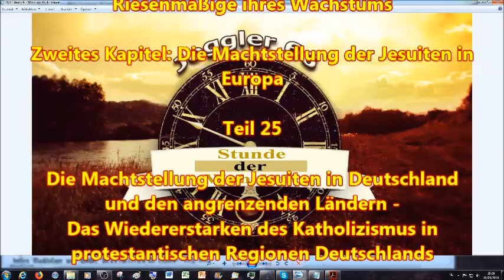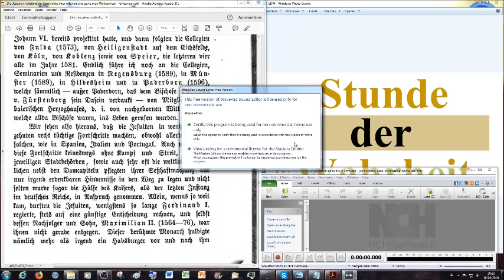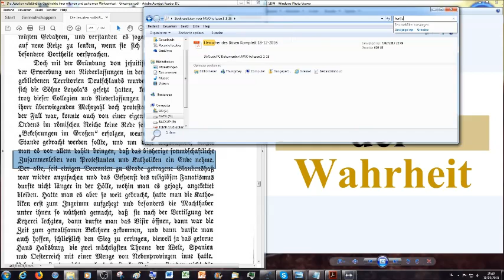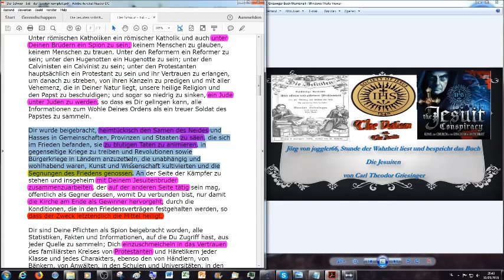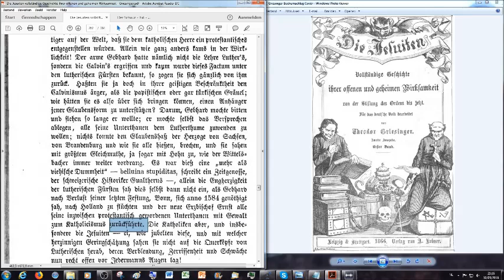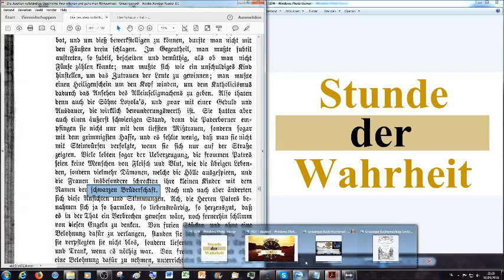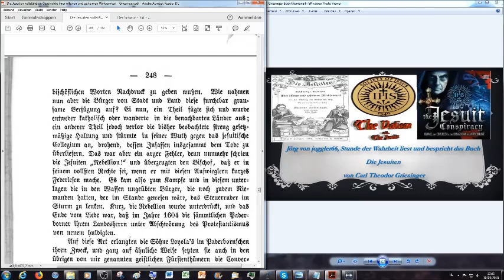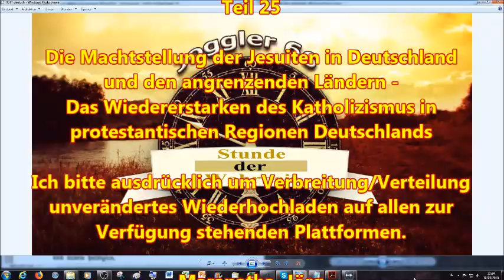Das Wiedererstarken des Katholizismus in protestantischen Regionen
Die Klugheit der Jesuiten und das Riesenmäßige ihres Wachstums

2.Korinther 11:13
14 Und das ist auch kein Wunder; denn er selbst, der Satan, verstellet
15 Darum ist es nicht ein Großes, ob sich auch seine Diener verstellen